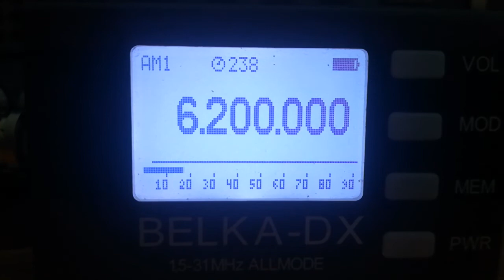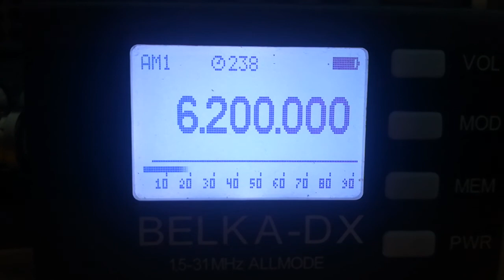Radio Scotland Int, 6200, 2021.11.07, 09.49 UTC